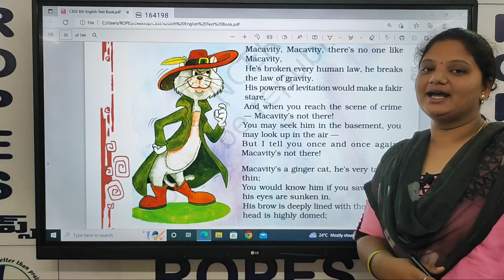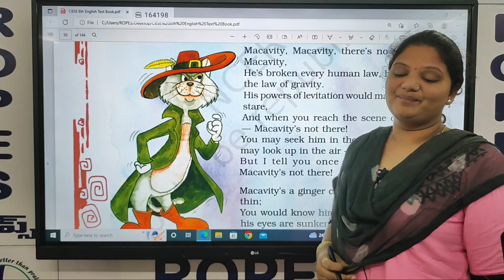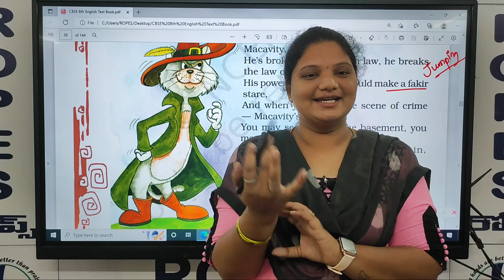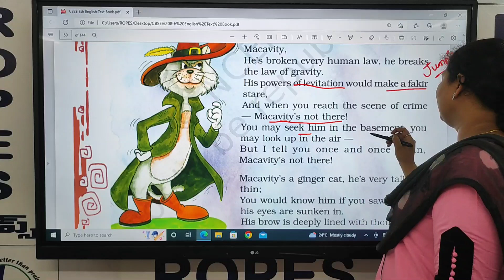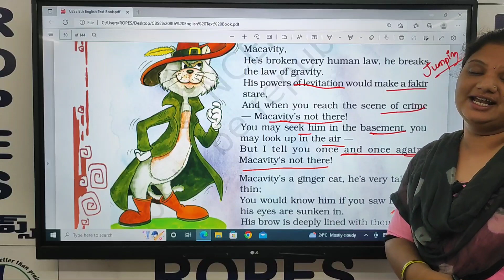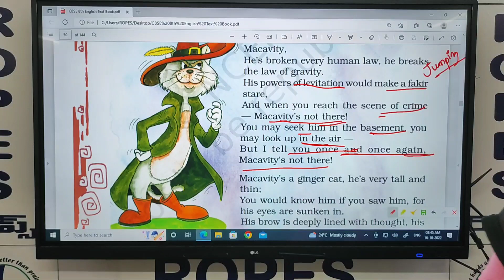Macavity The Mystery Cat part 29